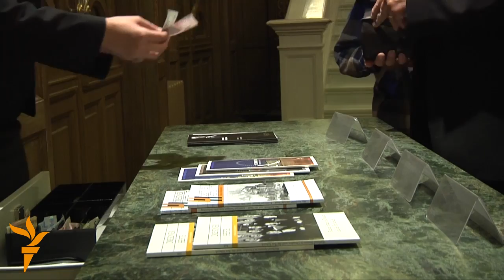Моя Россия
Концерт Гидона Кремера, посвященный событиям на Украине.